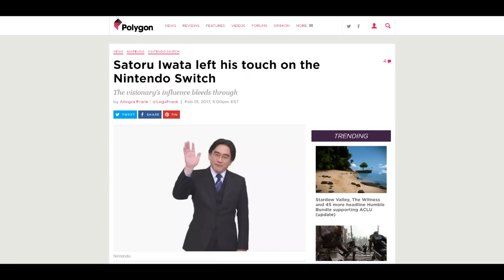Nintendo Actually Allowed Iwata’s Influence to Remain With the Switch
Satoru Iwata left his touch on the Nintendo Switch